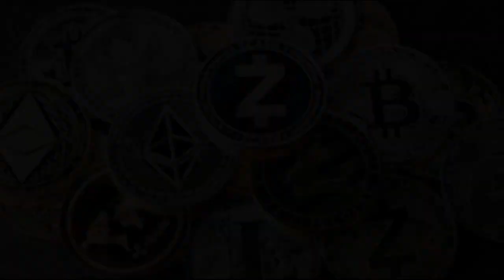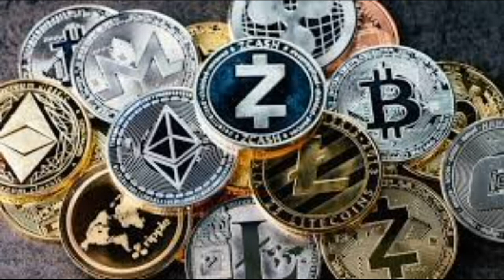Bitcoin '101' Daniel Banes of Exiger com on the Jim Bohannon Show & Podcast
▬ About Exiger ▬▬▬▬▬▬▬▬▬▬▬▬
Exiger is revolutionizing the way corporations, government agencies and banks manage risk & compliance through its combination of technology-enabled and SaaS solutions. In recognition of the growing volume and complexity of data and regulation, Exiger is committed to creating a more sustainable risk & compliance environment through its holistic and innovative approach to problem solving. Exiger’s mission to make the world a safer place to do business drives its award-winning AI technology platform, DDIQ, built to anticipate the market’s most pressing needs related to evolving environmental, social and corporate governance (ESG), cyber, financial crime, third-party risk management (TPRM) and supply chain risk management (SCRM). Exiger has won 30+ AI, RegTech and Supply Chain partner awards.